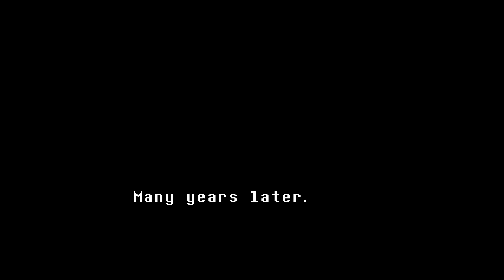Undertale pacifist Episode 1 The fall of the year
Sorry I haven't been uploading because I'v got a new computer.